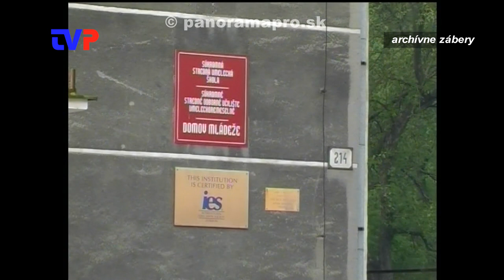Klubovňa a posilňovňa pre mladých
Mladí z Hodruše - Hámrov sa dožadujú svojich priestorov na stretávanie sa.